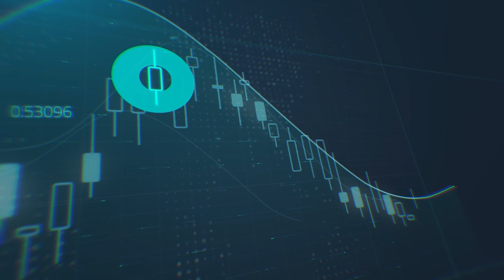ما أسباب تراجعات أسعار النفط ؟ وإلى أين يتجه الدولار الأمريكي في الفترة القادمة